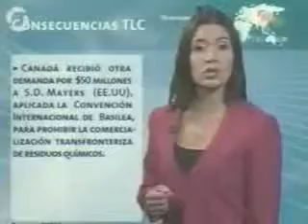TENGAN CUIDADO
Letra mia, grabado en Radio Santa Clara.
Video grabado por Heidy Murillo el 1 de mayo del 2007, editado por mi amigo GAB y usado en la campaña contra el TLC en Costa Rica...